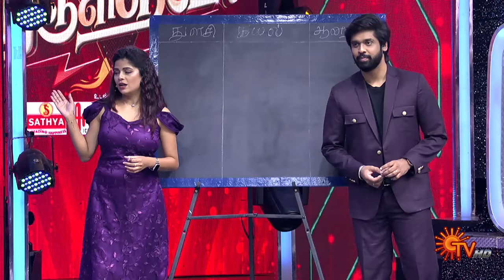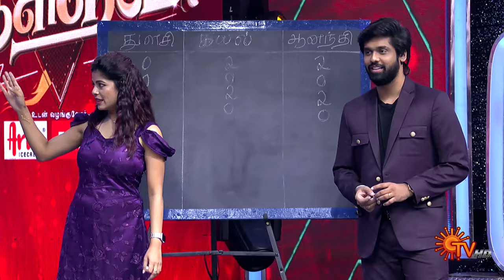Idhudhaan yaa detaling eh! | Ranjithame - Best Moments | Sun TV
Our serial artists step out of their roles and into the enjoying Ranjithame game show! Watch as they compete, strategize, and entertain in this exciting showdown of wit and skill. Join us for non-stop entertainment, laughter, and surprises every week on Suntv. Don't miss a single episode of Ranjithame!"